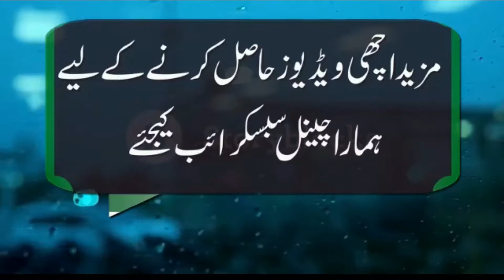Best Funny Poetry BY Abdul Hakeem Nasif | Mushaira 2022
HEY GUYS!

Track: Best Funny Poetry BY Dr Abdul Hakeem Nasif | Mushaira 2022

voice : Dr Abdul Hakeem Nasif

hakeem arif bukhari fummy poetry 2017
jnab abdul hakeem nasif dunia news
syed salman gilani ptv home mushaira
arif bukhari 92 channle
abdul hakeem nasif best poetry ever

Keep supporting